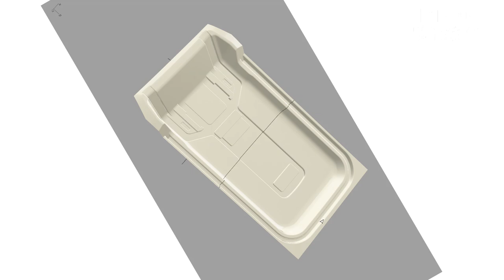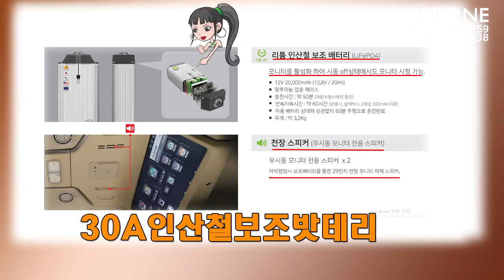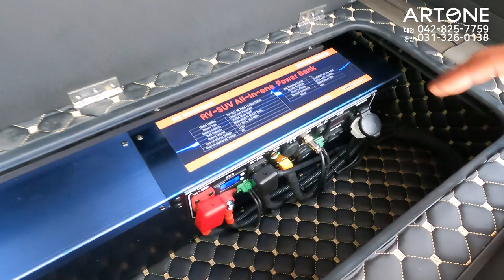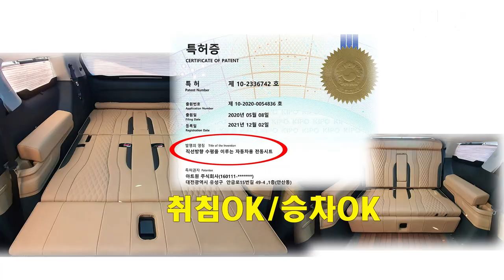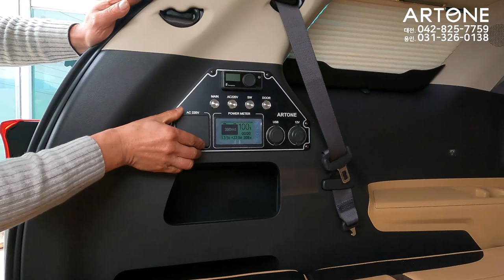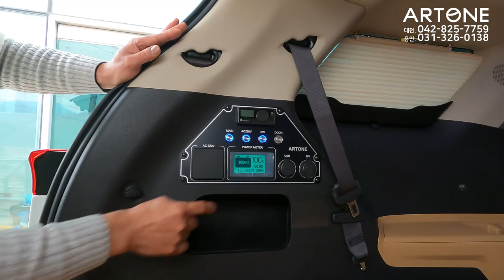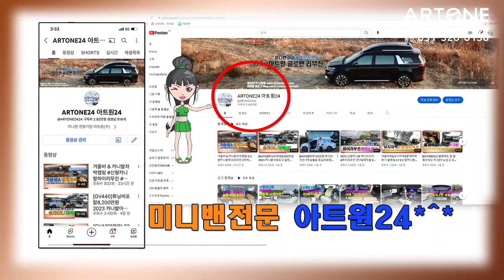[GV450]한국에만 있는 차? 23년 새봄에 이런 카니발이 인기/집 쫒겨나도 OK/신형카니발하이리무진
미니밴전문기업 아트원(주)4세대 신형카니발 9인승 가솔린 시그니쳐
풍롭션 차량으로 새롭게 제작되는 아트원 글로밴 하이리무진 차량이
가장 인기있는 황제차박 6인승으로 튜닝되어 출고 됩니다.
2023년 새봄 가족들과 나들이 하기 딱 좋은차?
아트원 본점:
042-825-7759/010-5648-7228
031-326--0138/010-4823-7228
아트원 전국지사:
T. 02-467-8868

📢BGM
✔️Track - extenz - Endless Summer